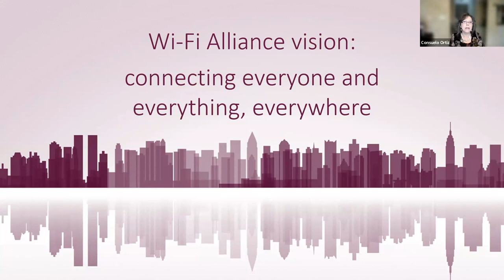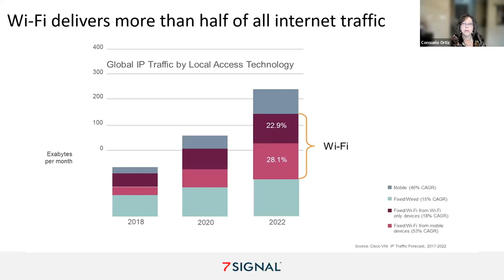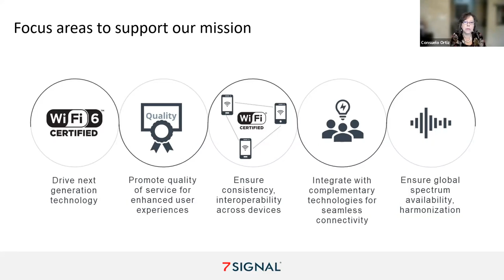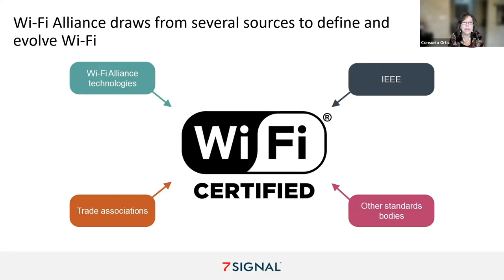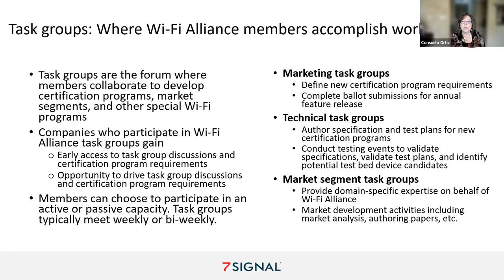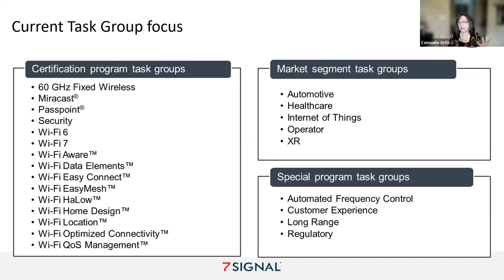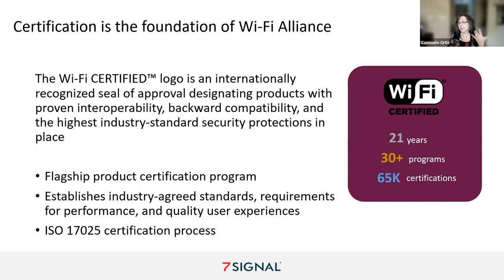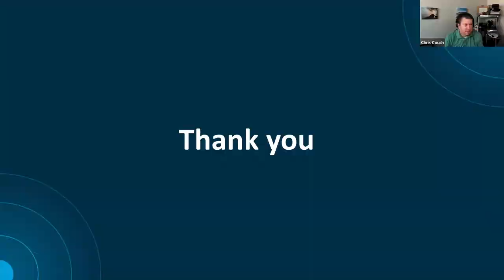A Look Under the Hood of Wi-Fi Alliance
Wi-Fi Alliance is where the industry comes to align and define the Wi-Fi feature roadmap.  While many are familiar with Wi-Fi certification, Wi-Fi Alliance performs several other critical activities that drive the Wi-Fi industry forward. Please join us for a presentation to learn about the many elements of Wi-Fi Alliance.